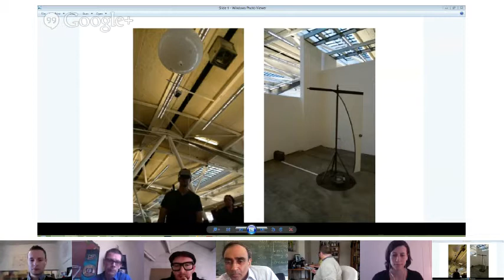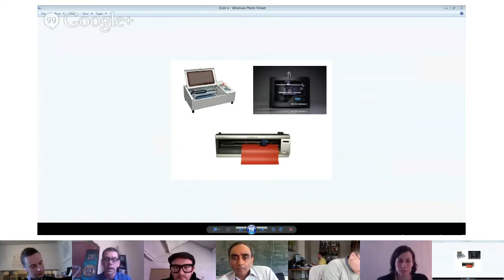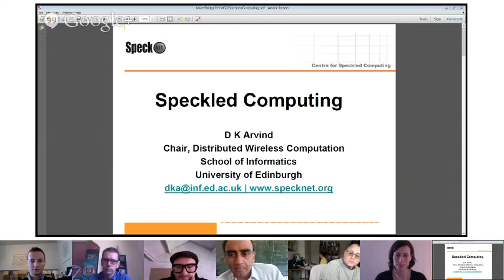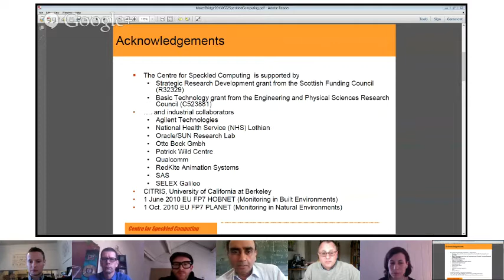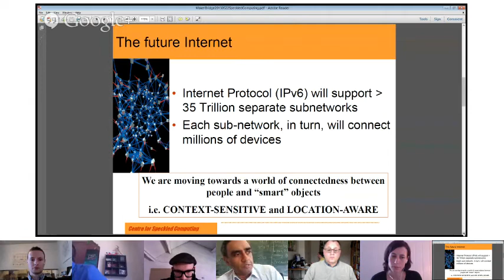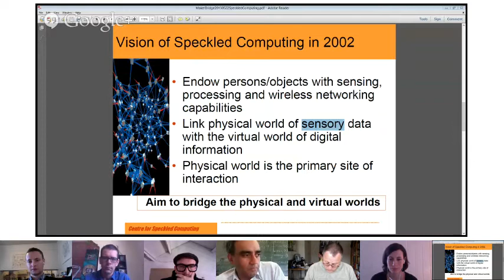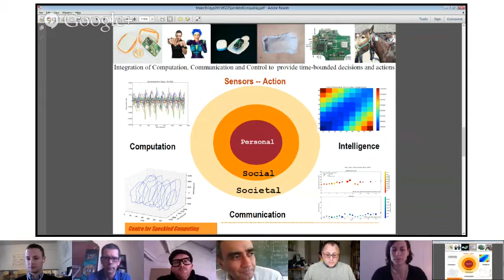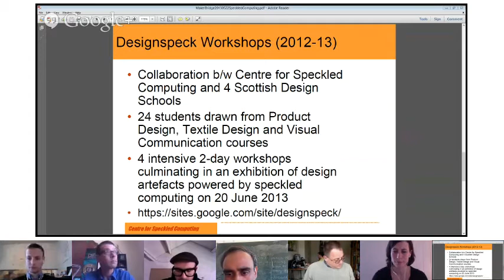MAKER Bridge 22 May: Physical Computing and Making